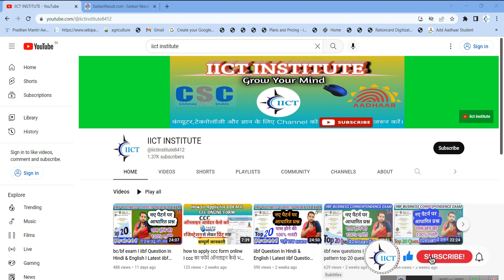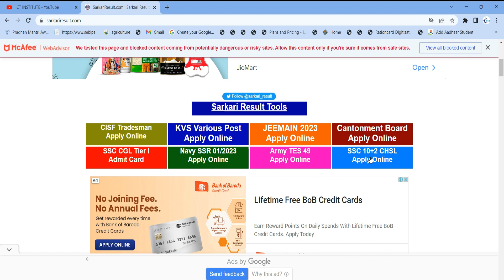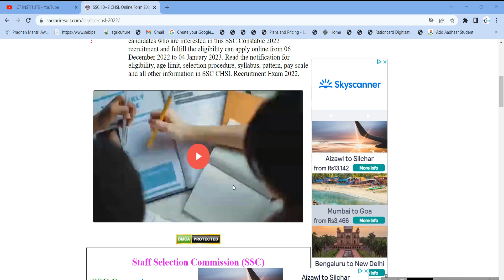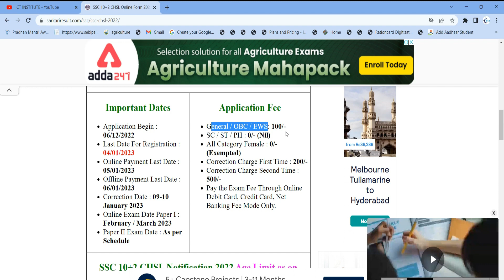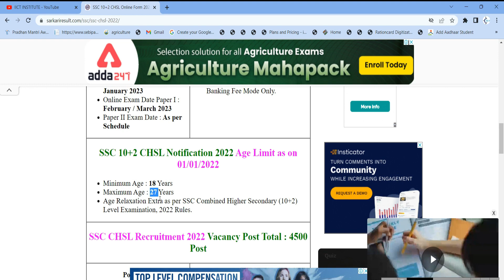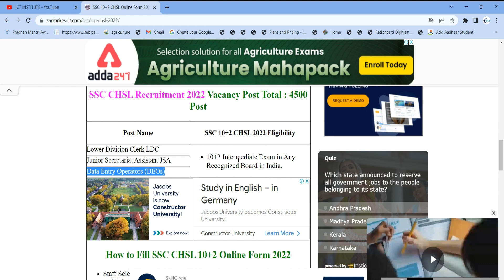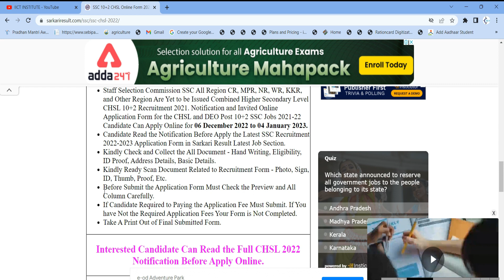SSC CHSL New Recruitment 2022: I LDC/JSA/DEO I Full Details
SSC CHSL New Recruitment 2022 I LDC/JSA/DEO I Full Details I SSC CHSL 10+2 New Vacancy 2022

2D Hackathon | Animation Course | CSC New Work | Animation Competition | 2D Hackathon Full Details